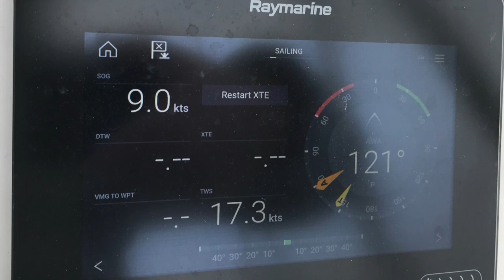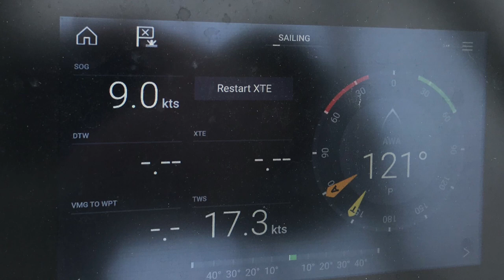Freezing Cold Yacht delivery on Lake Ontario, Canada.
Psycho Skipper and old time crew member Mark help Howie Colt of Gone Sailing Adventures a charter company based in Toronto Canada, delivery four of their 6 yachts from Whitby Ontario to Toronto Harbour at the end of April, air & water temperatures were near freezing. Surfing 6 to 10 foot swells, top speed of 10 knots.

this summer at the foot of Spadina & Queens Quay Toronto, Canada!

Sail with Pyscho Skipper Captain Ed in the Croatia or the Bahamas!